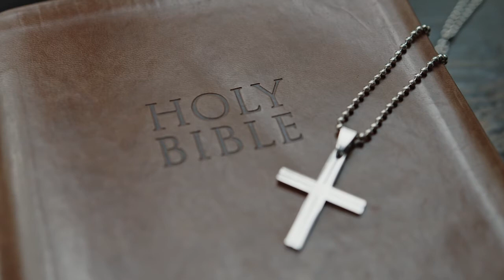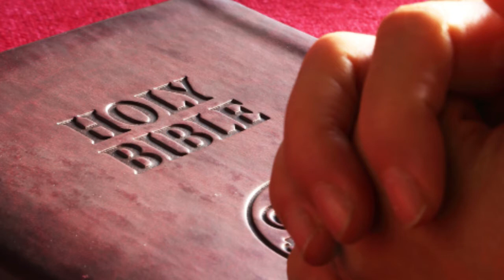Bible Study - Ecclesiastes 4 and 5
Today we discuss Ecclesiastes 4 and 5